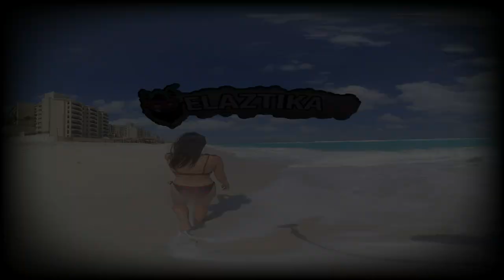5.7K VR180 video Tourist Girl Model relaxing, walking, resting on a beach 🏖️ in Cancun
ELAZTIKA VR "MORE THAN A THOUSAND WORDS!!!" VR180 applevisionpro Tourist model VRGirl invite Us to walk with her on the beautiful Beach. We are having fun during Spring in Cancun , Mex🚨 Here’s the link if you wish to be a Rockstar! by supporting this channel. We will make fresh, new, exciting, immersive content for decades!

🚨 Check out the website and sign up is free with your email 💌 plus you get a free VR photo.
Check it out and register your email. thank you, YouTube, for supporting our evergreen VR content while promoting it in the algorithm.

🚨 Making VR videos and going places and talking to people is fun, but it is not free of charge, just like anything in this World! So, for me to go to incredible places, events, beaches, festivals, concerts, and conventions to get the best shoot and bring you with me, I need to pay the piper, so if you like my unique, original, immersive, and amazing content, you can support my channel by buying me a beer or a coffee. I like both! Put them together. Here are other YouTube video playlists that I hope you will like

ELAZTIKA VR "MORE THAN A THOUSAND WORDS!!!" 5K 3D VR180. She is having a good time at the beach 🏖️
 For the best VR Immersive Experience, Please watch this and the rest of our ElaztikaVR clips on a VR Headset of your preference, Like the Oculus Go, Quest, Quest 2, Rift, HTC Vive, Pimax Vision, etc. VR Glasses as a 2nd option. 3rd, watch it as a 2D video. We were having a good time at the beach 🏝️